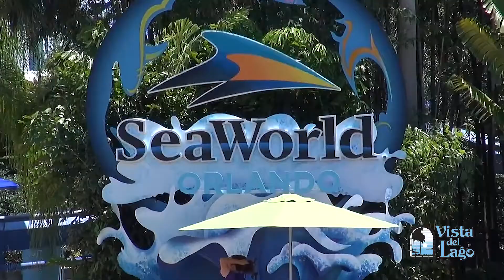Vista del Lago Community Video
Vista del Lago is an all-age, leased land, manufactured (mobile) home community set on the shores of Raccoon Lake, just 5 miles from Walt Disney World in beautiful Central Florida.